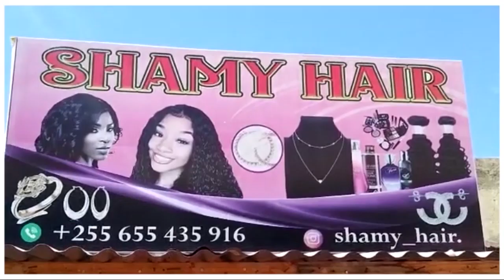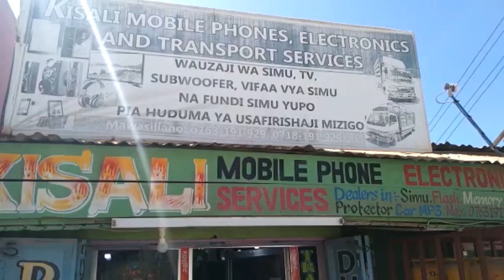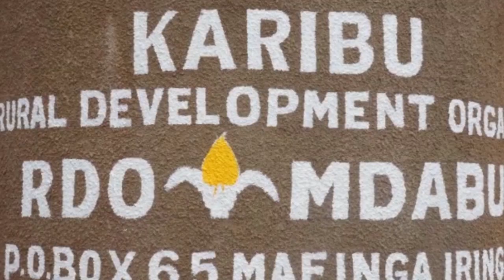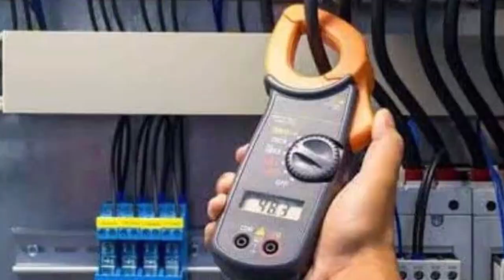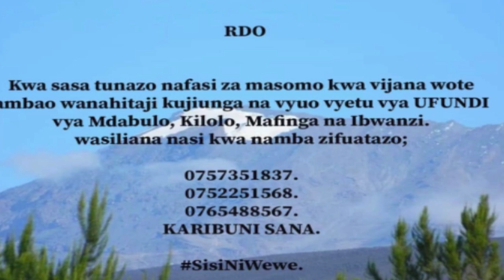MAKAMU WA RAIS AWATAKA WANANCHI KUFANYA MAZOEZI / AIPONGEZA CRDB KWA MRADI HUU